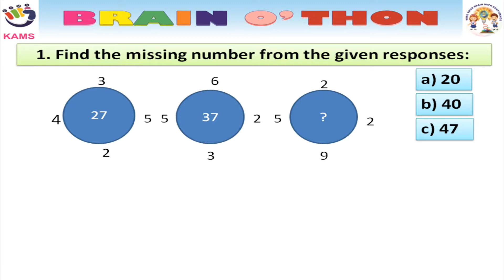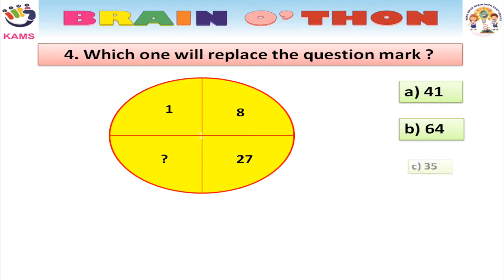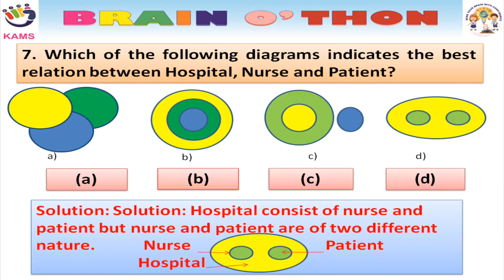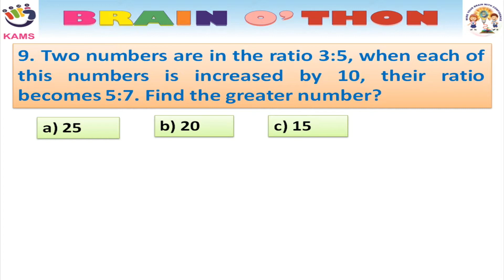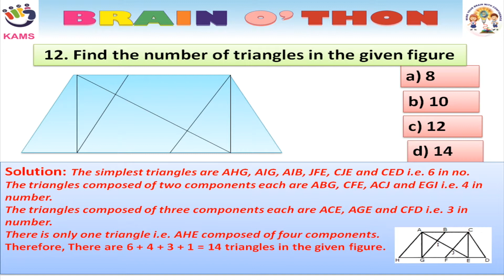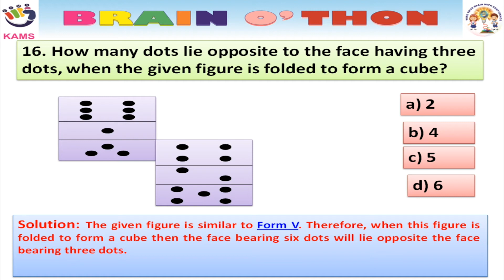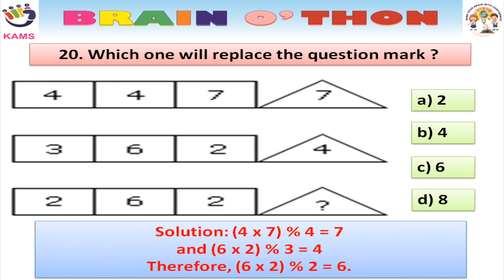10th Aptitude Final video